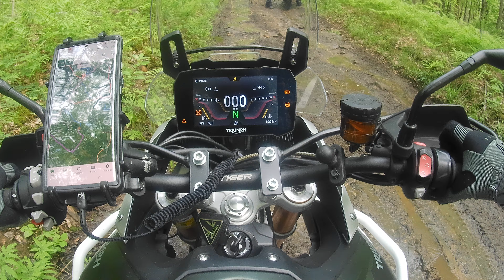muddy puddles tiger 900 rally pro